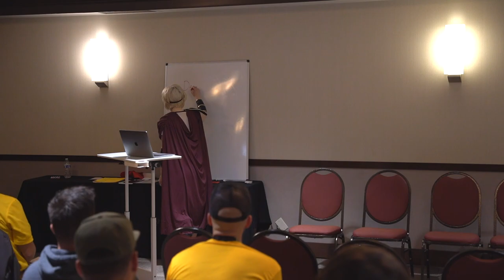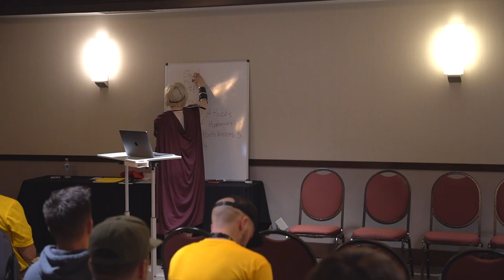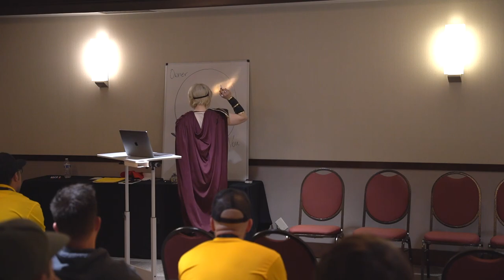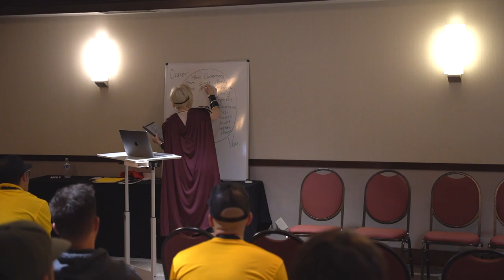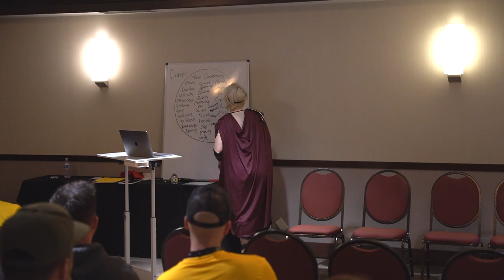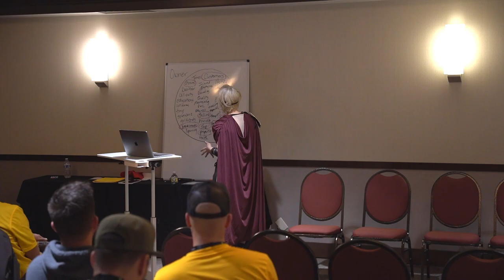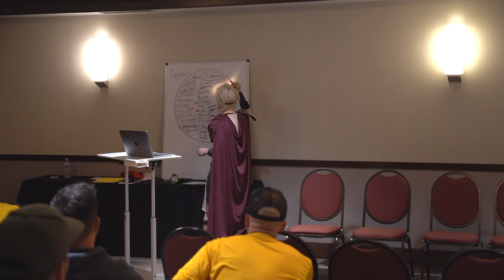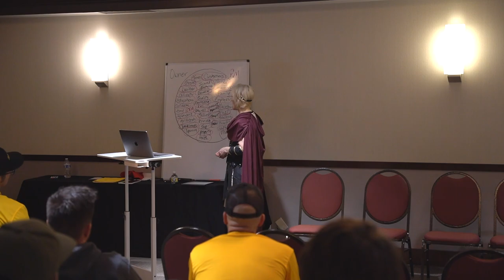Liz Naber - 2023 Landscape Summit - "Man in the Arena" + Q&A - For Employees & General Managers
CONNECT WITH LIZ NABER ON SOCIAL MEDIA